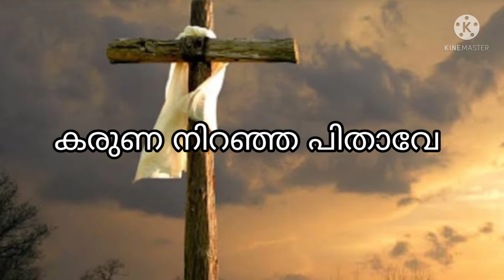Karuna niranja pithave...(കരുണ നിറഞ്ഞ പിതാവേ)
A beautiful song sung by KJY